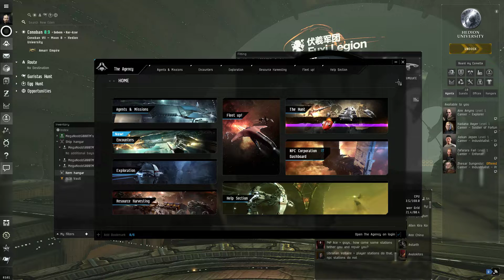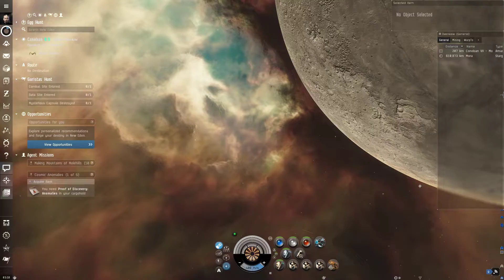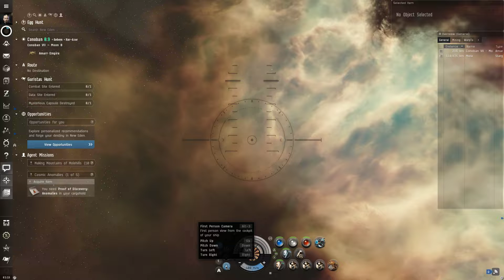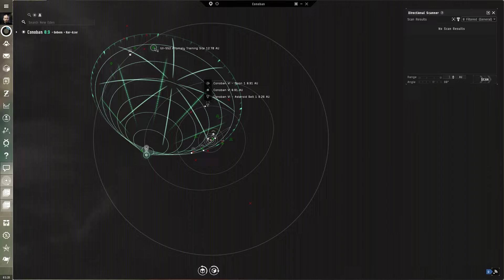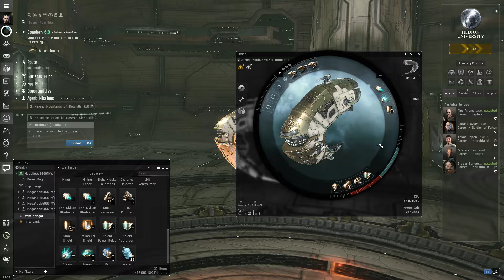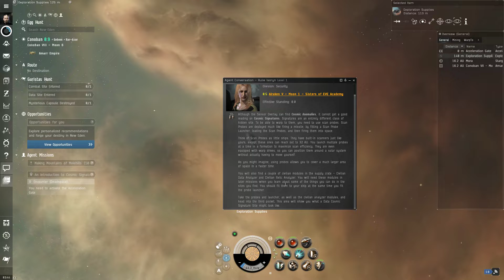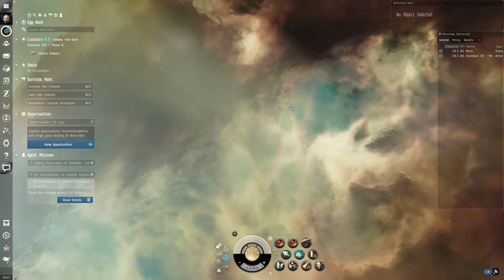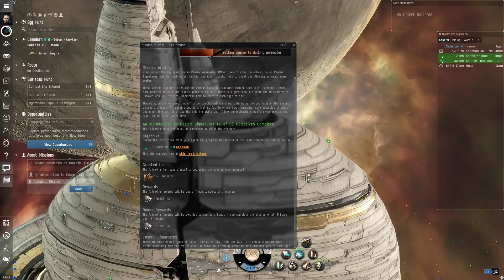Eve Online 2022 04 10 Gameplay- Capt Meganoob #12